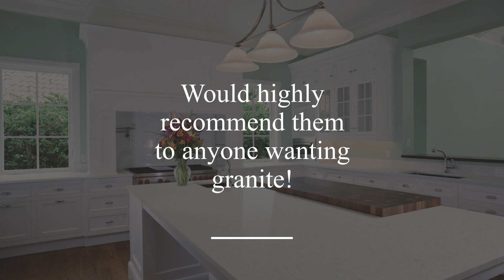Keystone Granite Salem | Great 5 Star Review by Juanita P.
Keystone Granite
4592 Salem Dallas Hwy NW
Salem OR

Excellent Rating

"It was the easiest and smoothest experience from the first contact made through the install. Every one was at the pique of professionalism. The end product looked amazing, even better then I thought. I highly recommend Keystone Granite to all the people who care about quality service and work."
- Joe H.

Keystone’s focus is on quality and workmanship with client satisfaction as our chief goal. We focus on offering the best service, attention to detail, product quality and hand-worked stone.

Products and Services Offered:
- Marble counter tops
- Counter top installation
- Lifetime sealant kit
- Sustainable counter tops
- Free estimates
- Under sink fabrication